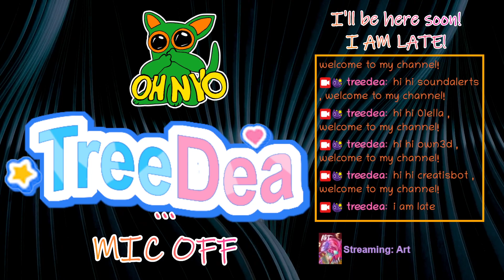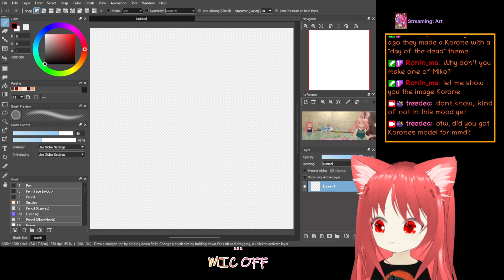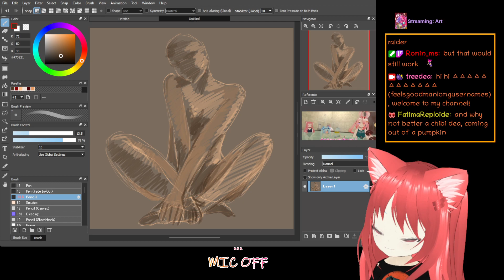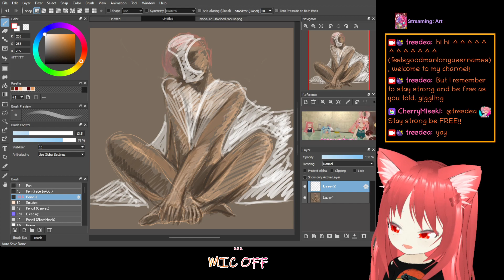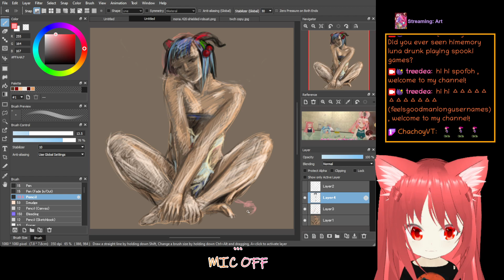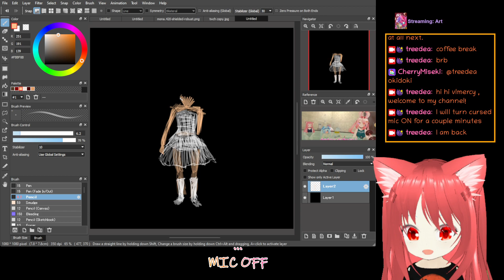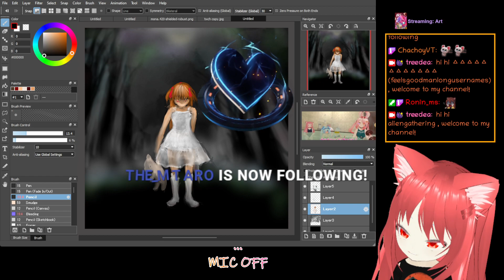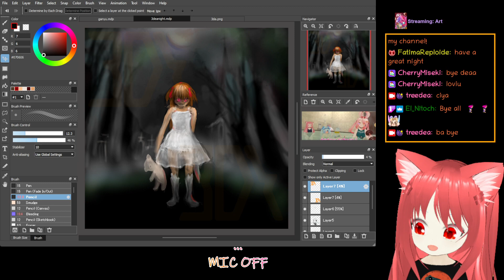Freestyle doodling. Preparing for a Spooktober.